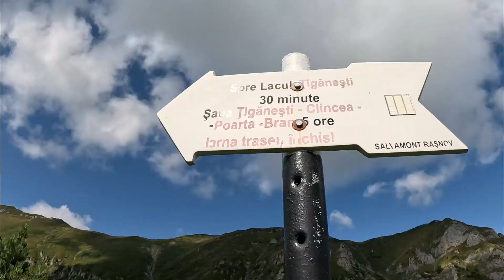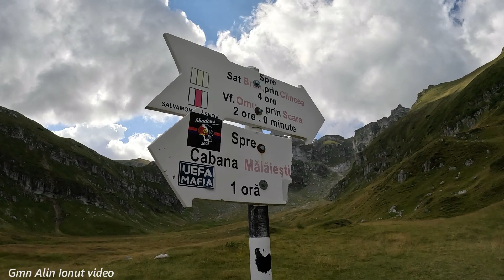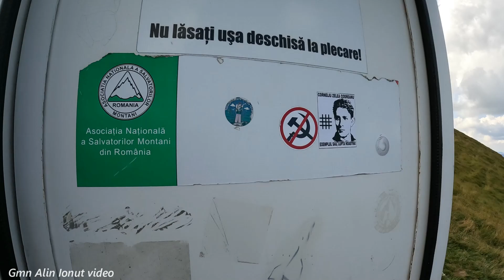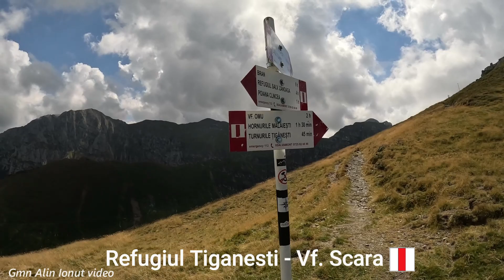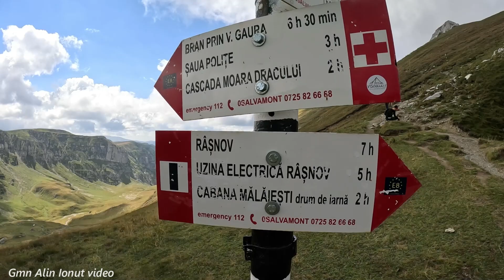Cabana Malaiesti - Refugiul Tiganesti -Vf Scara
Traseu:
Cabana Malaiesti – Padina Crucii – Lacul Tiganesti – Refugiul Tiganesti – Turnurile Tiganesti – Varful Scara
Marcaj:
Cabana Malaiesti pana la Refugiul Tiganesti – banda galbena
Refugiul Tiganesti pana la varful Scara – banda rosie
De la vf Scara coboram in Saua Hornurilor.De aici ne intoarcem la cabana Malaiesti prin Hornul Mare (foarte abrupt si accidentat)
Durata-9-10 ore